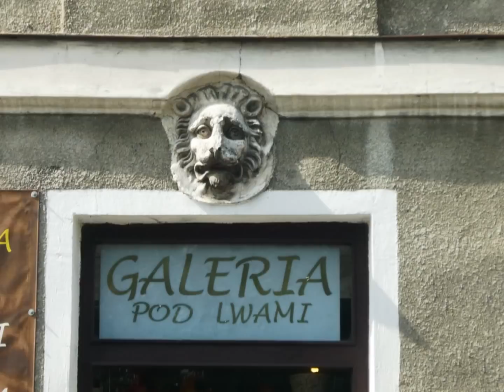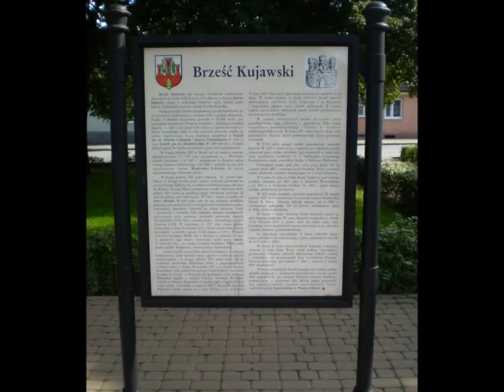Brześć Kujawski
czerwiec 2010